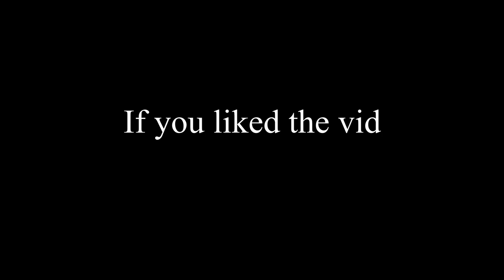The Brunswick Experience